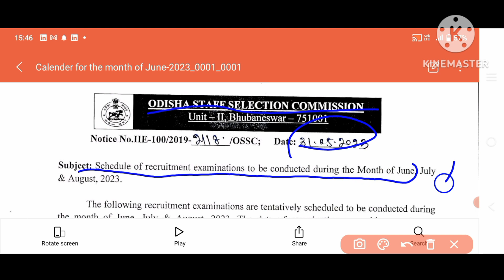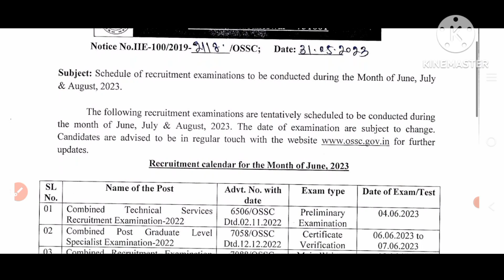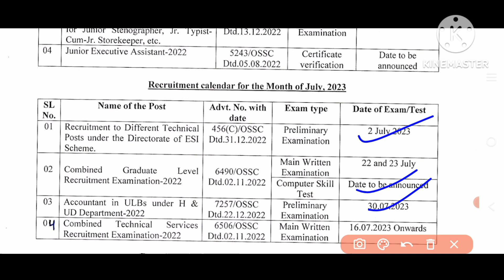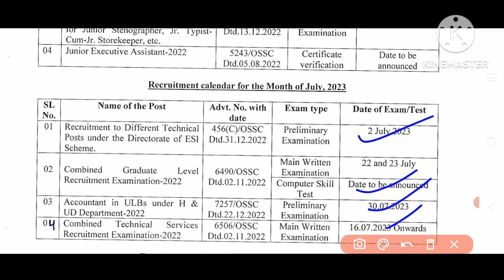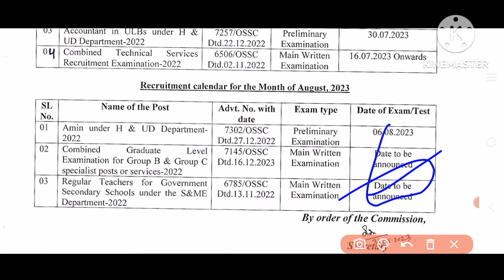OSSC EXAM CALENDER 2023||June, July, August||ସମସ୍ତ ପରୀକ୍ଷା ଅପଡେଟ||ଏହି ଗୋଟିଏ ଭିଡିଓରେ